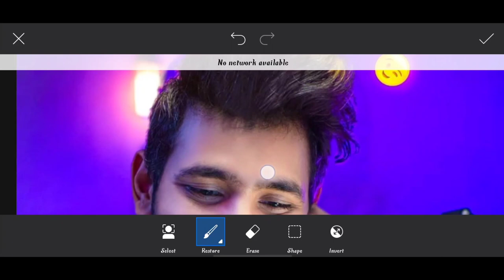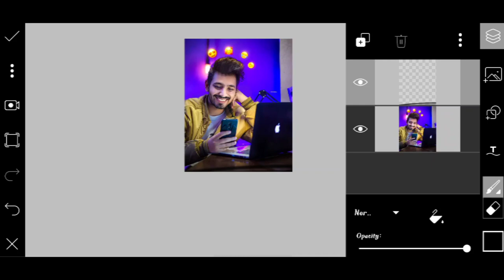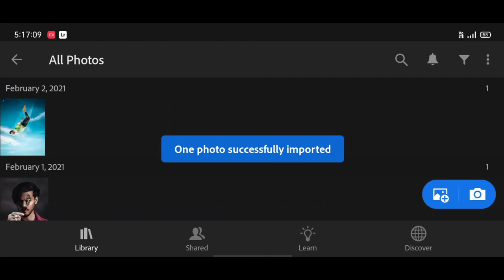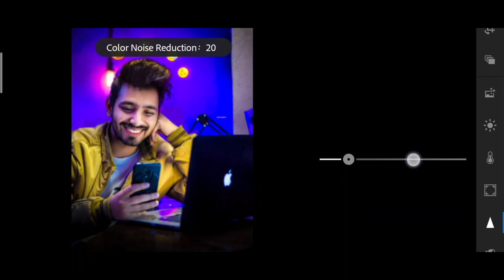Saarvendra new chating Photo editing | PicsArt photo editing